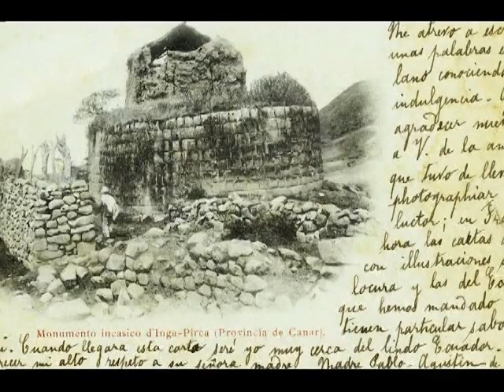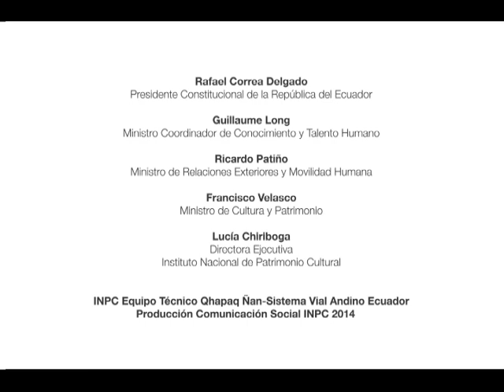El Qhapaq Ñan fue declarado Patrimonio Mundial por la UNESCO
Argentina, Bolivia, Chile, Colombia, Ecuador y Perú Qhapaq Ñan, Sistema Vial Andino incluido en la Lista de Patrimonio Mundial de la UNESCO